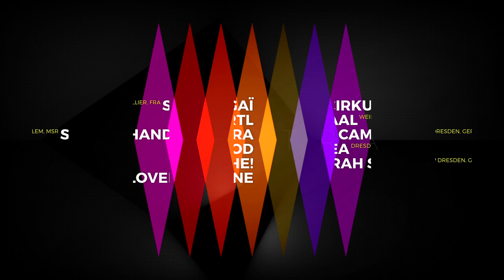SPECTRA audiovisual night (Trailer)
spectra – audiovisual night
w/ Astraal, David Campesino, flumea, KinocirKus, Deborah Schmidt, HRTL, Syl Kougaï, piod, second hand mascara, THE!, LoveFoodFone
October 30, 2015, 8 pm
Co-Box Zeitenströmung Halle 7B, Königsbrücker Str. 96, 01099 Dresden